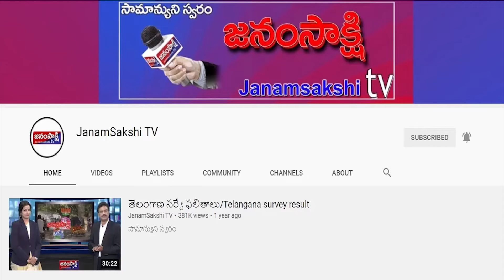Telugunewsbulletin ​​​​​​​​​|TelanganaBulletin ​​​​​​​​​​​​​​​​​​​|Bulletin​​| janamsakshitv